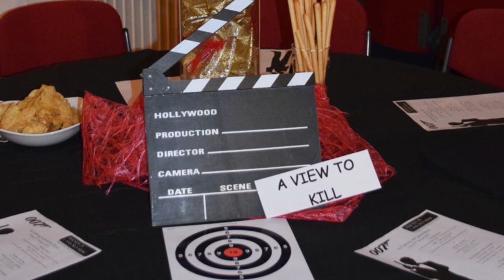Canford School Music: Jazz Concerts from the Archive.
Recordings from previous Jazz Concerts at Canford School. Including slide shows from the concerts.